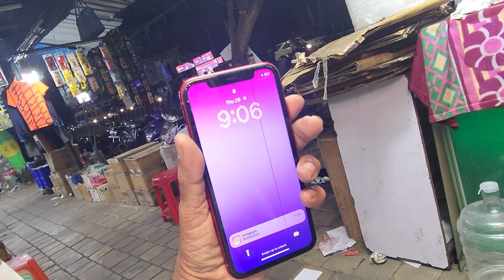IPHONE 11 64GB BATERY LIFE 82/PRESENT DISPLAY one line Rs:16500 75502 04251